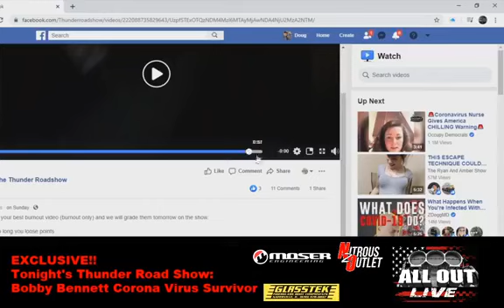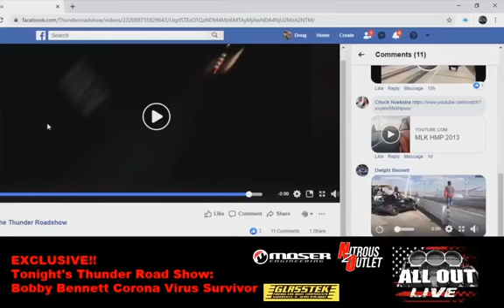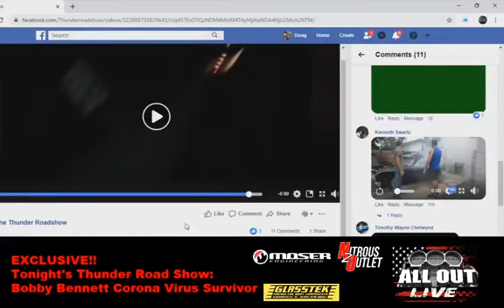Bobby Bennett COVID 19 Survivor Tells about his Battle and Recovery from The Corona Virus!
Bobby Bennett COVID 19 Survivor Tells about his Battle and Recovery from The Corona Virus! And We Rate Burnouts From Viewer Submissions.